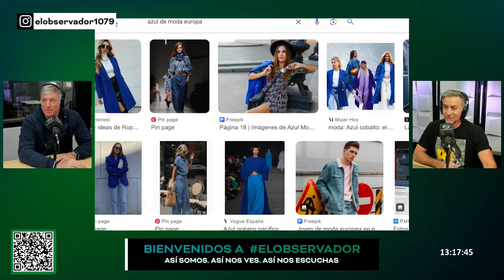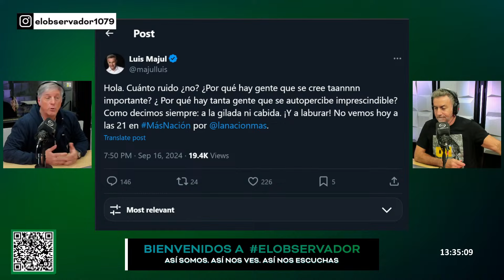¿Fuimos tendencia? | Elpase entre Horacio Cabak y Luis Majul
como
PROGRAMACIÓN

06 a 07 hs | El Arranque de El Observador con Agustina Girón
07 a 10 hs | La Mañana de El Observador con Luis Gasulla
10 a 13 hs | SegundaMañana1079 con Horacio Cabak
13 a 16 hs | Majul1079 con Luis Majul
16 a 18 hs | Yanina1079 con Yanina Latorre
18 a 20 hs | Calabro1079 con Marina Calabró
SÁBADOS

08 a 10 hs | CafeyNegocios con Camila Dolabjian
10 a 13 hs | Dexter1079 con Federico Wiemeyer